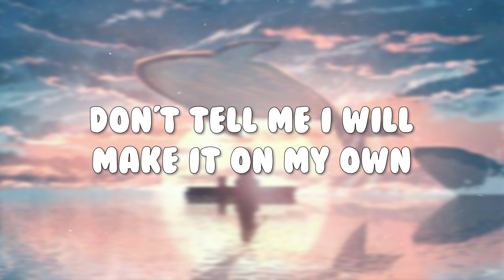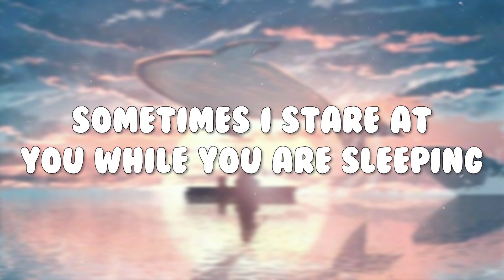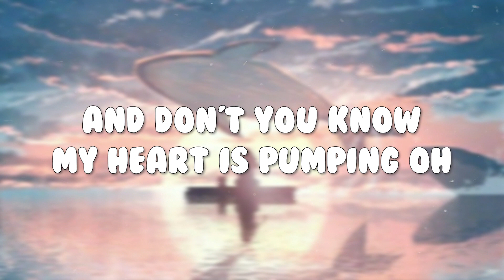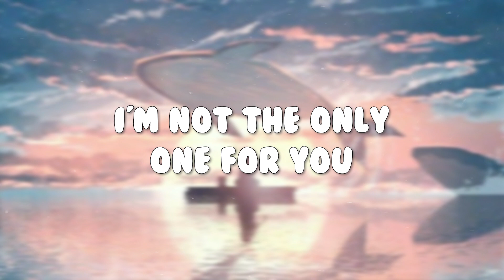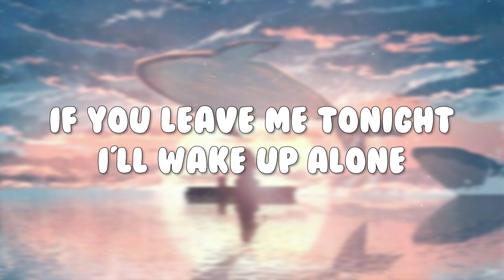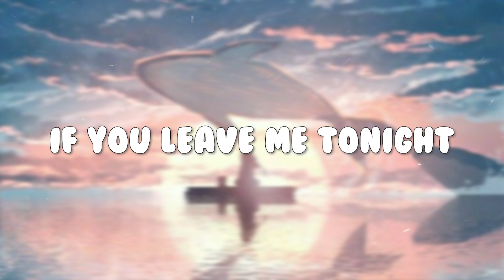Stay Close, Don't Go - Secondhand Serenade (Lyrics)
🎵Listen to " Stay Close, Don't Go " by Secondhand Serenade , and sing along with the HD lyrics on screen!
🔔 Punya ide untuk lagu berikutnya? Silahkan tulis dikomentar yaa

🎵Lyrics:
I'm staring at the glass in front of me,
Is it half empty? Have I ruined all you've given me?
I know I've been selfish,
I know I've been foolish,
But look through that
And you will see,
I'll do better, I know,
Baby, I can do better
If you leave me tonight, I'll wake up alone,
Don't tell me I will make it on my own,
Don't leave me tonight,
This heart of stone will sing till it dies
If you leave me tonight
Sometimes I stare at you while you are sleeping,
I listen to your breathing,
Amazed how I somehow managed to
Sweep you off your feet girl,
Your perfect little feet girl
I took for granted what you do
But I'll do better, I know
And don't you know my heart is pumping, oh,
It's putting up the fight,
And I've got this feeling,
That everything's alright,
And don't you see,
I'm not the only one for you
But you're the only one for me
(Close) I'll wake up alone,
(Don't) Don't tell me I will
(Go) Make it on my own,
(Stay) Don't leave me tonight,
(Close) This heart of stone
(Don't) Will sing till it dies
(Go) If you leave me tonight